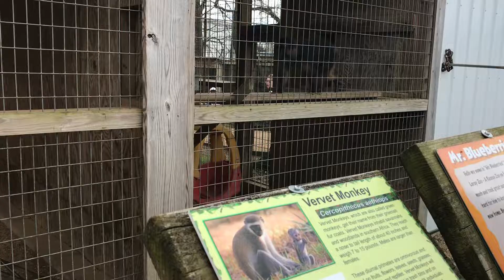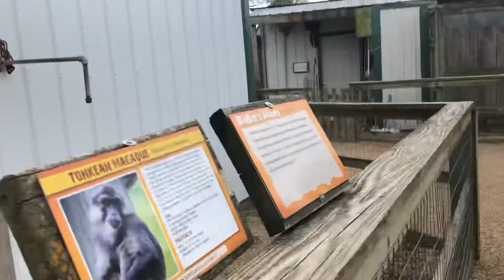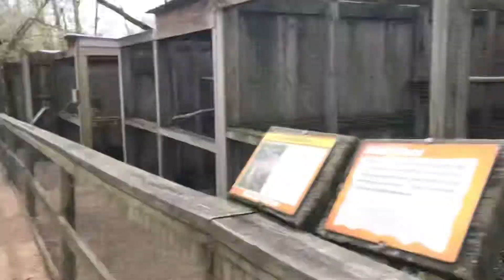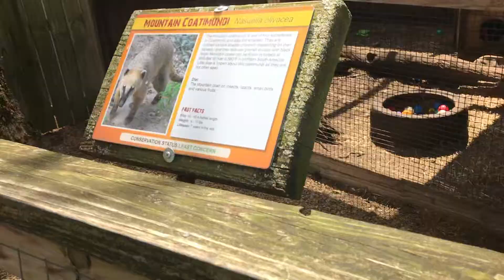We went to the zoo